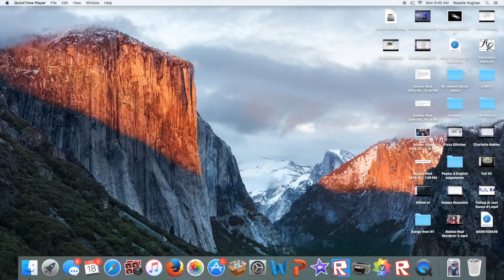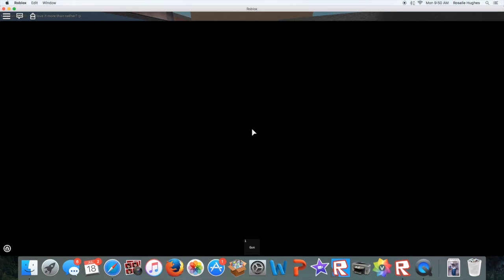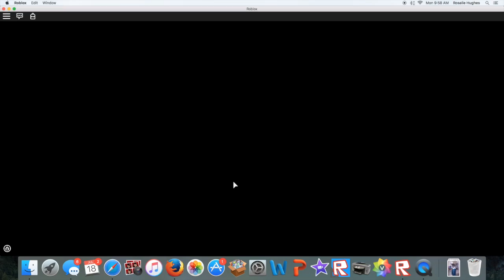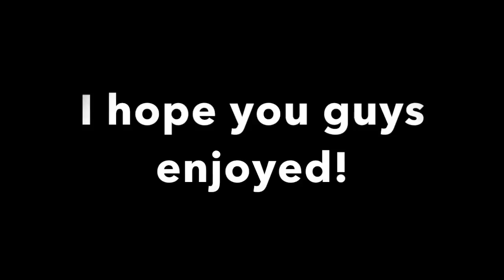I am now Papyrus! :D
This video is about how I edited so fabuluosly! :D